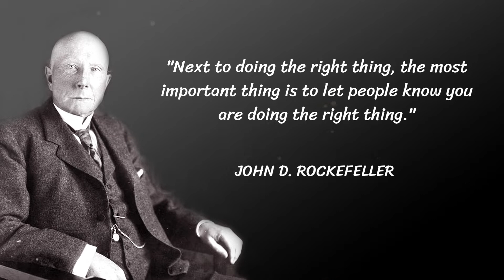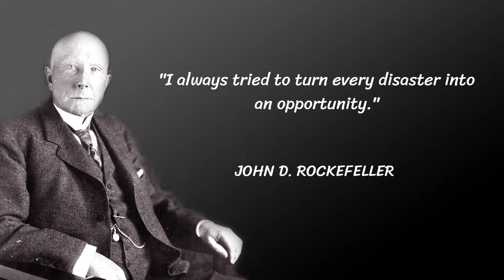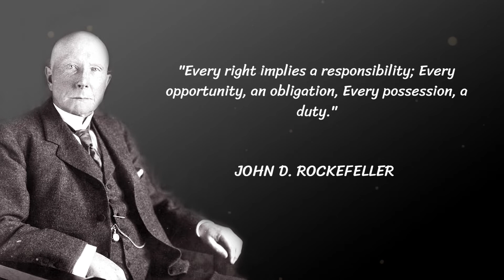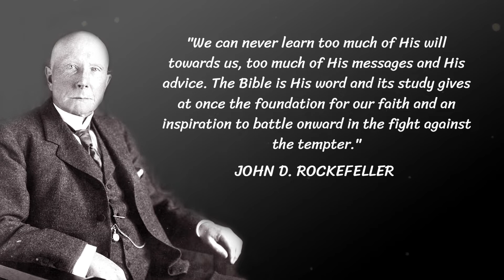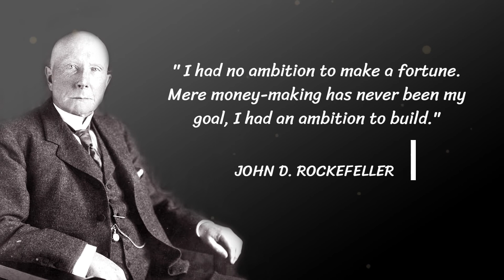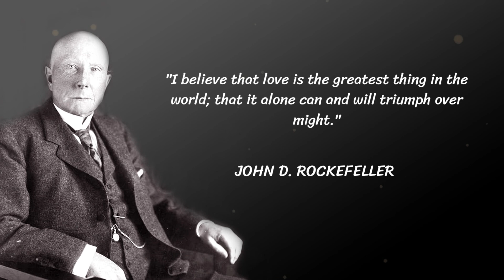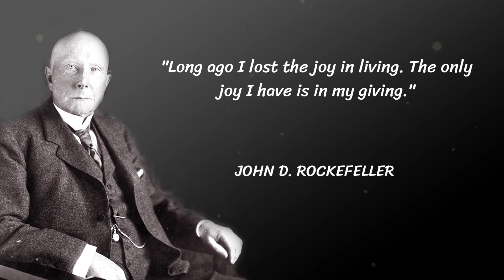John D Rockefeller Quotes about life and success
John D. Rockefeller (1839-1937), founder of the Standard Oil Company, became one of the world’s wealthiest men and a major philanthropist. Born into modest circumstances in upstate New York, he entered the then-fledgling oil business in 1863 by investing in a Cleveland, Ohio refinery.